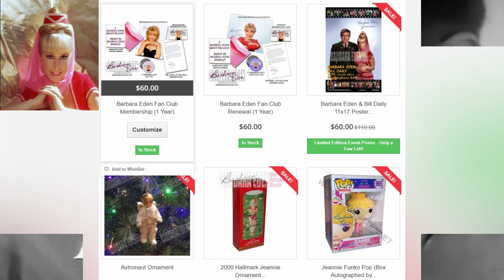Por Onde Anda Barbara Eden de Jeannie é um Gênio - I Dream of Jeannie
Jeannie é um Gênio, Barbara Jean Moorhead, nasceu em 23 de agosto de 1931, em Tucson, Arizona, EUA. É uma atriz de teatro, cinema, televisão, e cantora, mais conhecida por seu papel como "Jíne" no sitcom Jíne é um Gênio Ou I Dream of Jíne . A série teve 5 temporadas de 1965 a 1970.